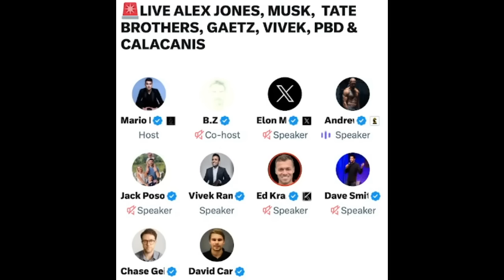Elon Musk, Alex Jones, Andrew Tate in HEATED Debate!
00:00 Alex Jones
12:00  Vivek Ramaswamy Joins Conversation
20:00 Andrew Tate Joins Conversation
40:20 Vivek Peeing
1:17:00 Jason Calacanis Joins Conversation
1:21:00 Patrick Bet-David Joins Conversation